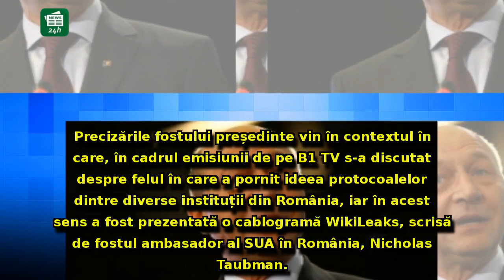Dezvăluiri incendiare ale lui Traian Băsescu: Întâlnire cu un fost şef FBI - 'nu îmi e ruşine'